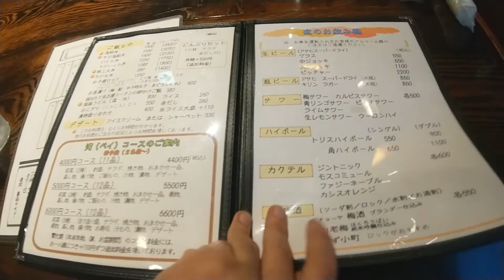愛知県常滑市にある 海鮮創作酒房 湾(ベイ）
愛知県常滑市にある　海鮮創作酒房 湾(ベイ）です。
ここでは特上天丼のセットを注文！